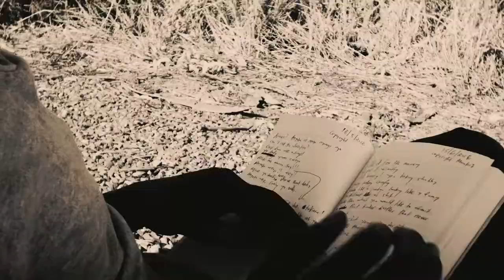Useless Indeed - Mantist Oryem (Official Spoken Word Video)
Video Directed & Edited By Joseph Burgess from (Unregistered Master Builder)

Audio Recorded by Mantist Oryem from (Mantistic Productions)

Violin Played by Joseph Burgess

Pre-order my upcoming full spoken word album "The World Must Know Mantist"